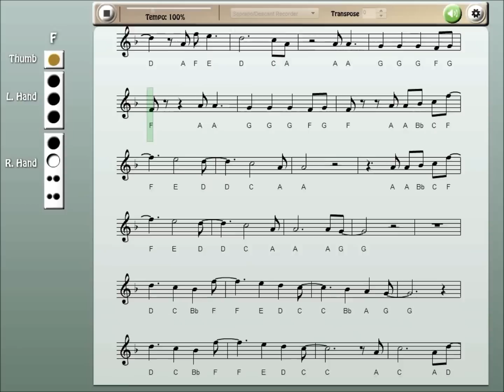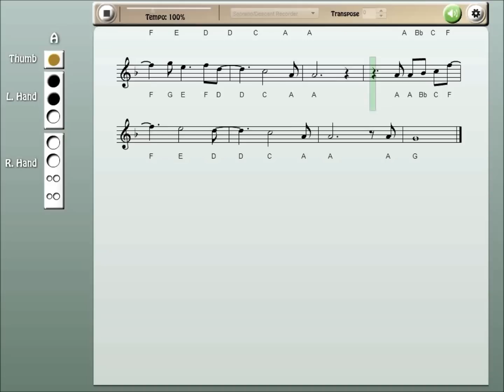Recorder Notes - All of Me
To slow the tempo down, use the Chrome browser on a desktop or notebook computer and click the settings icon on the video player.